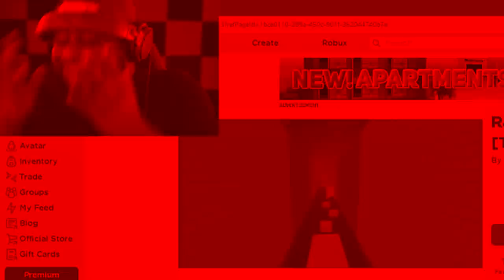ROBLOX RAGE RUNNER...